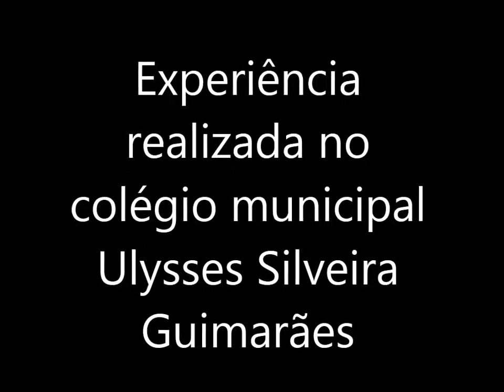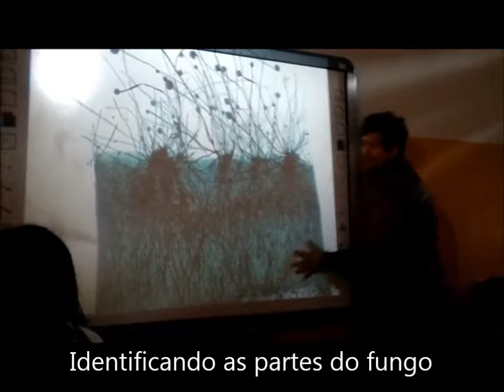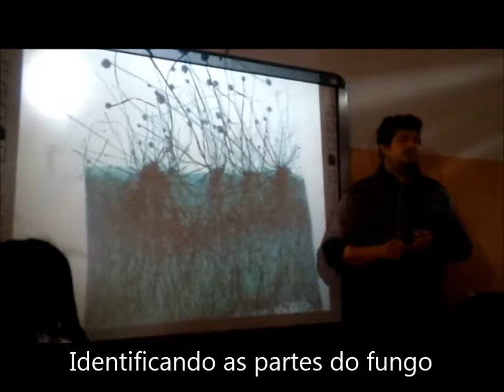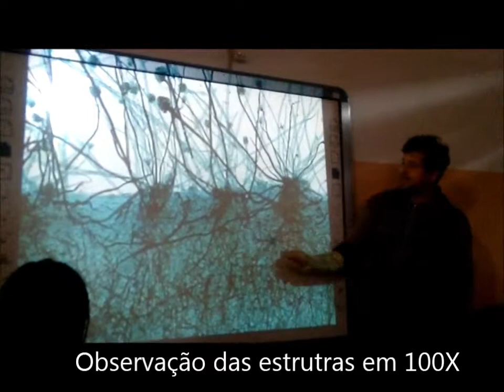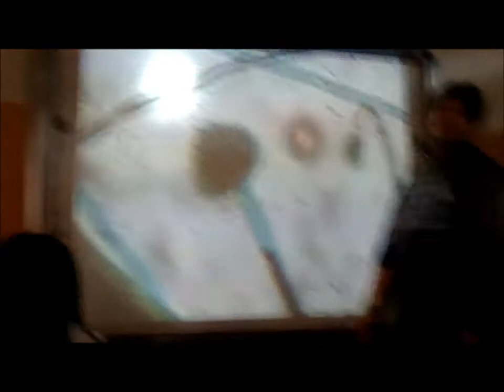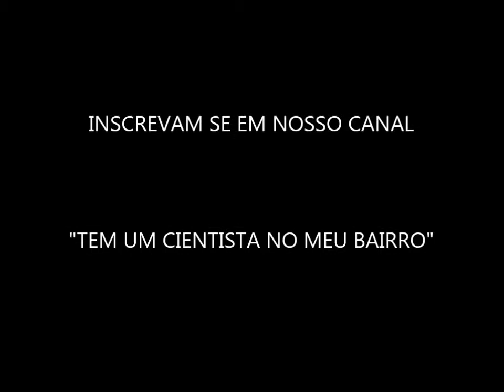Analise de fungos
Experiência realizada no colégio Ulysses Guimarães com os 7°anos